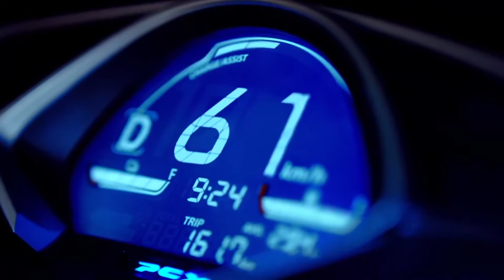Motor Channel Test PCX HYBRIDE ใหม่คันแรกของโลก